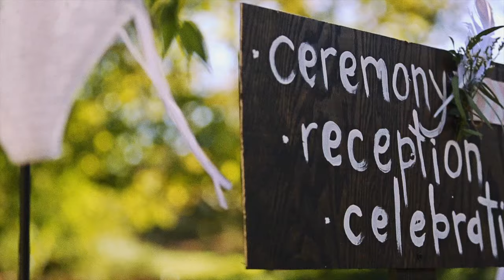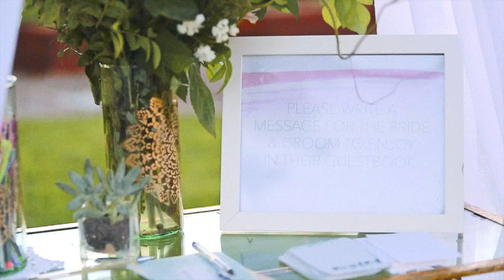Aspyn and Parker: The Wedding.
WE ARE MARRIED!

Thank you Brad and Hailey for filming this video for us, check out their links!

Thank you to our good friend Alex for performing at our wedding!